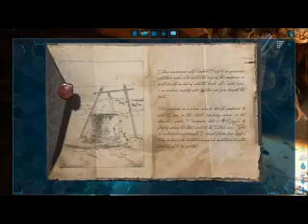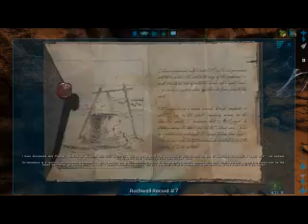LPT Ark SE #63 Die alten Tunnel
Eine letzte Ruhestätte.